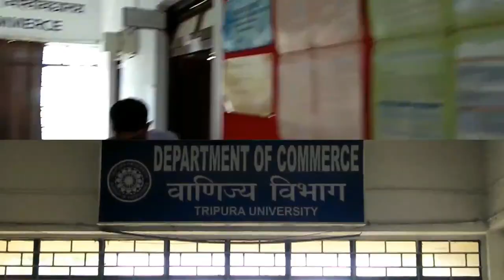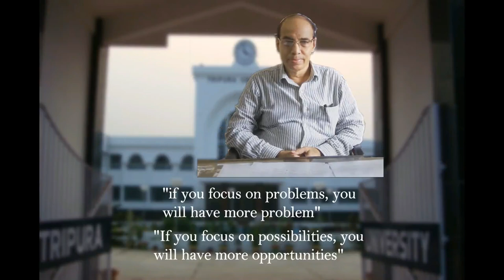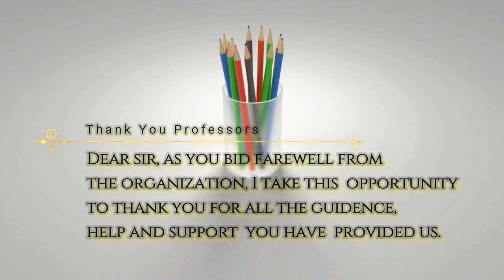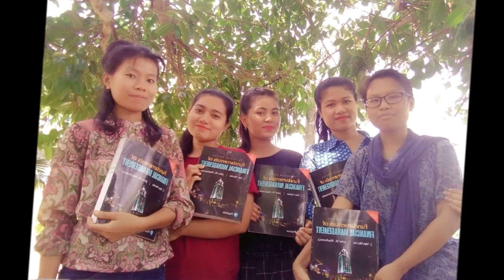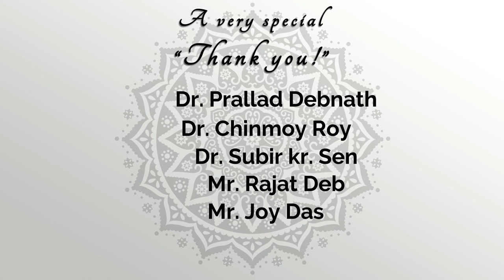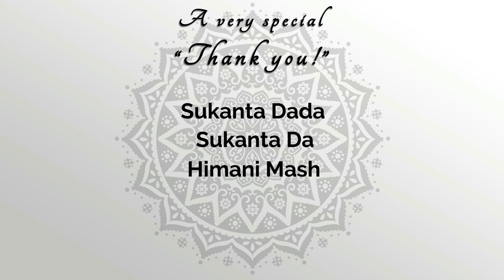Memories of M.com students 2016-18. The Commercians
The memories of our two years journey with our friends during M.com studies in Tripura University. We will definitely miss this days. A film by Rickey and Ratnajyoti :)